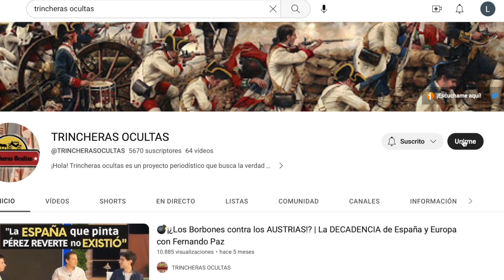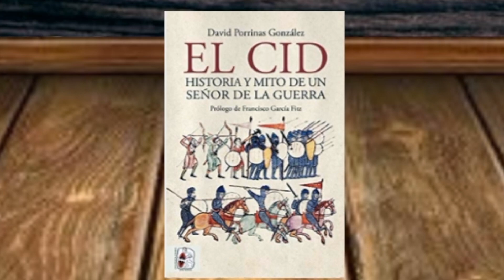⚔️La HISTORIA Real del CID Campeador🛡️| Rodrigo Díaz de Vivar: ¿Leyenda o REALIDAD? (David Porrinas)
⁉️ ¿Es un mito El Cid CAMPEADOR? La historia de Rodrigo Díaz de Vivar sin tapujos de la mano del autor que mejor le conoce en España, David Porrinas.

🗣️ "Existe un CID por cada siglo", afirma el historiador.

💭 Rodrigo Díaz de Vivar sufre dos destierros, pero siempre acompañado por su fiel mesnada.

👏🏻 David Porrinas González (Castañar de Ibor, Cáceres, 1977) es licenciado y doctor en Historia por la Universidad de Extremadura, especialidad Historia Medieval, con la tesis titulada Guerra y caballería en la plena Edad Media: condicionantes y actitudes bélicas. Castilla y León, siglos XI al XIII, dirigida por el profesor Francisco García Fitz, y que fue merecedora del Premio Extraordinario de Doctorado en el año 2015. En el año 2005 le fue otorgado el Premio Medievalismo por la Sociedad Española de Estudios Medievales en virtud de un trabajo sobre guerra y caballería medievales. Experto en cuestiones relacionadas con la guerra y la caballería en la Edad Media y Rodrigo Díaz, el Cid Campeador, ha coordinado un libro sobre la imagen de la Edad Media en Juego de Tronos (Madrid, La Ergástula, 2019) y publicado El Cid.

🇪🇸 ¿Si miramos hacia atrás cuando podríamos hablar en español con nuestros antepasados? La respuesta está en el Siglo XIII con Alfonso X el Sabio. No podrías hacerlo antes.

📗 LIBRO: "El Cid: Historia y mito de un señor de la guerra"

👉🏻 (SINOPSIS): EL CID. HISTORIA Y MITO DE UN SEÑOR DE LA GUERRA:

Rodrigo Díaz de Vivar, el Cid, es una de las figuras históricas más enraizadas en el imaginario colectivo de los españoles, desde el Cantar de Mío Cid hasta la película de Anthony Mann protagonizada por Charlton Heston y Sofía Loren. Pero, ¿fue el Cid un héroe, un símbolo de la cristiandad cruzada, tal y como a menudo se le ha querido pintar?

Lo que precisamente distingue al Cid histórico es su cualidad de antihéroe, de señor de la guerra capaz de forjar su destino a hierro y labrarse su propio reino. David Porrinas, uno de los mayores expertos en el tema, tal y como acreditan sus numerosísimas publicaciones, plasma en este libro todo lo que la investigación histórica ha alumbrado sobre el Cid, enfocando en particular hacia perspectivas poco tratadas como son las de la guerra y la caballería.

La obra plantea pues al personaje en su tiempo, su mentalidad y sus circunstancias: el escenario para la epopeya del Campeador es una península ibérica donde los reinos cristianos comienzan a expandirse a costa de las débiles taifas andalusíes, con fronteras mutables y permeables, y donde irrumpen por un lado los fanáticos almorávides y por otro la idea de cruzada.

🕛 MINUTAJE DEL VÍDEO 🕛

00:00-01:16 Avance
01:16-3:55 ¿Por qué El Cid Campeador?
3:55-7:50 ¿Quién fue realmente El Cid Campeador? ¿Cuál fue su papel en la gestación de España?
7:50-11:55 ¿Cómo fue el primer destierro de Rodrigo Díaz?
11:55-15:00 ¿El Cid Campeador pactó con musulmanes?
15:00-17:14 Las habilidades militares del Cid
17:14-19:20 ¿Rodrigo Díaz de Vivar dejó claro que no quería luchar contra cristianos?
19:20-21:25 ¿Quién pone el apodo del "Cid Campeador"? ¿Qué significa?
21:25-23:31 ¿Cómo recibe el perdón de Alfonso VI? ¿Quiere volver?
23:31-28:00 ¿Se podría decir que este personaje fue un "autónomo de la guerra"?
28:00-28:30 Continuará... ¿Segunda Parte?

💡PINCHA El Link si quieres Apoyar el Proyecto de TRINCHERAS Ocultas... ¡Gracias a todos! 💡